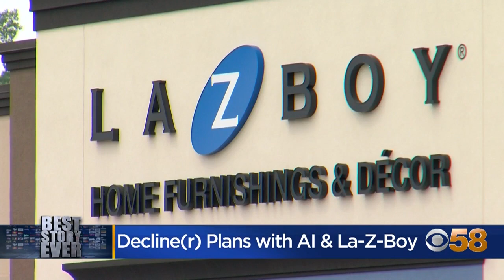Not a recliner -- but 'The Decliner'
CBS 58 gets thousands of emails sent in every day, many about products that ask for news coverage... and free advertising.